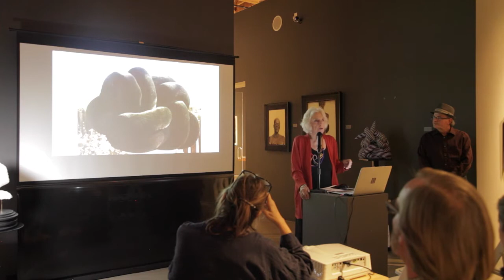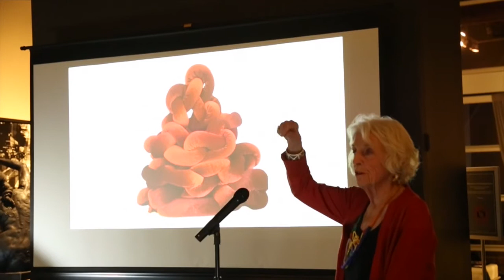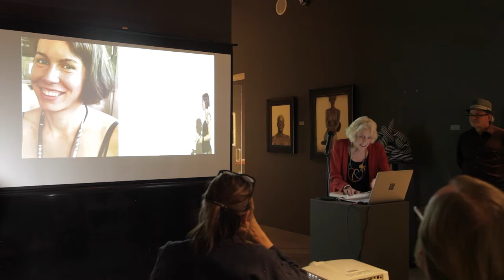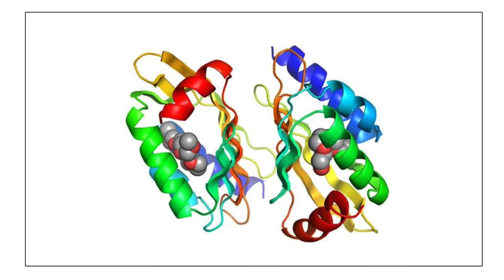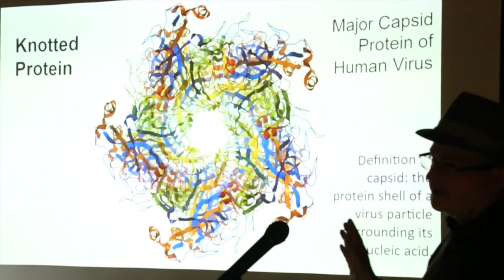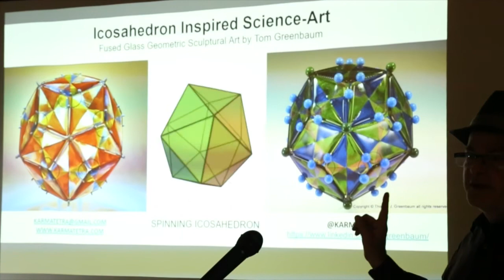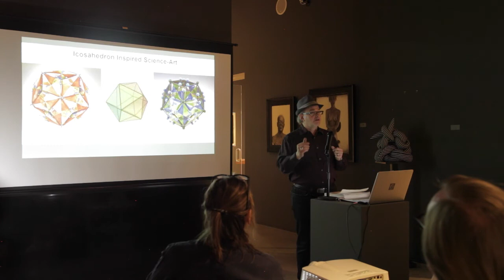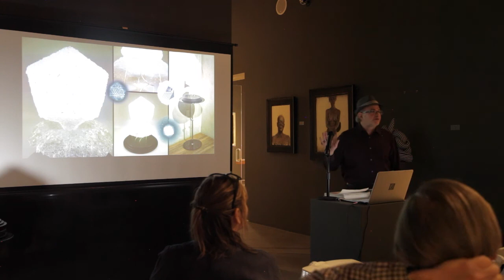LASER Santa Fe Susan Latham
Susan Latham shares her moments of amazement at the wild and wondrous knot designs found in nature and how she integrates science and art in her artistic endeavors, and especially in the creation of fiber knot sculptures and jewelry designs. Latham is a metal and fiber art sculptor with a keen eye for photography, a member of the arts community since 1996. Spurned by her lifelong attraction to both science and art, she founded and directed The Forum for Science and Art which brought artists and scientists together to explore the creative process for 14 years. Her work has been represented in various galleries in Santa Fe and Truchas, currently by The Freeman Gallery, 201 Canyon Road, Santa Fe.